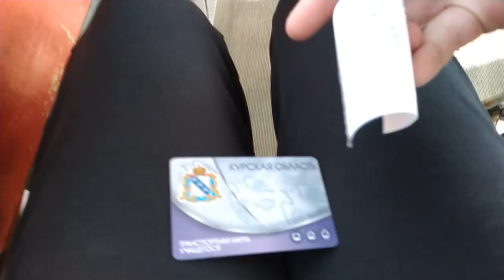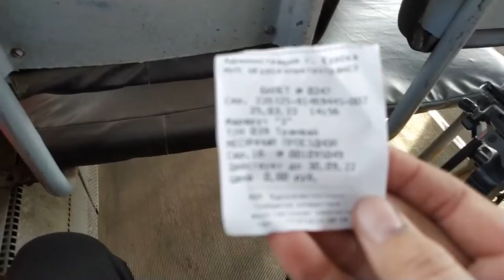Весенние трамваи на ст. Школа Картинга